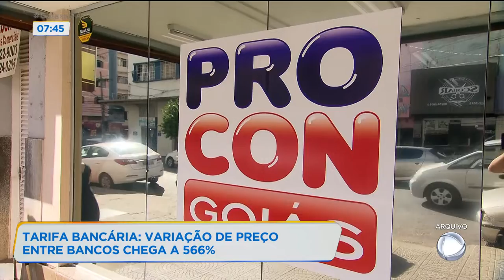TARIFA BANCÁRIA: VARIAÇÃO DE PREÇO ENTRE BANCOS CHEGA A 566%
UMA PESQUISA DO PROCON GOIÁS MOSTRA QUE TARIFA DE BANCO DE VARIAÇÃO DE ATÉ 566% PARA SABER MAIS INFORMAÇÕES VAMOS CONVERSAR COM O ALLEN VIANA, SUPERINTENDENTE DO PROCON GOIÁS.